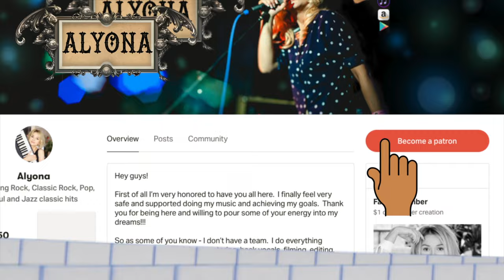Take My Breath Away - Berlin (Alyona)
🙌🏼  Support me,

💌 MEET ME:

My Makeup YouTube channel ALY ART:

 / alyart

This song was recorded and then filmed in my home studio. All the recording, mixing, mastering, filming, editing and uploading I do by myself in my little home studio.

Hide Your Heart is a song by Welsh singer Bonnie Tyler, released on her 1988 album Hide Your Heart. The song is written by Kiss' rhythm guitarist and vocalist Paul Stanley, Desmond Child and Holly Knight. Although the song failed to chart (except in Finland), it has appeared on several compilations.
Written by Paul Stanley, Desmond Child, Holly Knight, "Hide Your Heart" was originally rejected for Kiss' 1987 album Crazy Nights. Stanley offered the song to other artists, with Bonnie Tyler recording it first for her album Hide Your Heart. The song later appeared on Hot in the Shade, the same month Ace Frehley's Trouble Walkin' album was released which also features a cover of "Hide Your Heart".